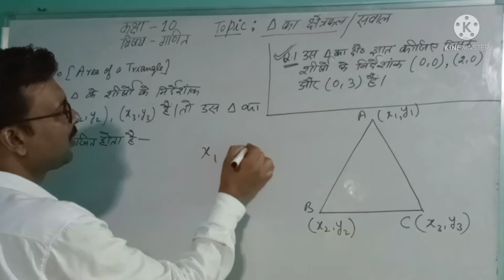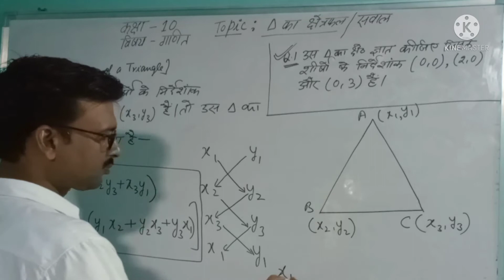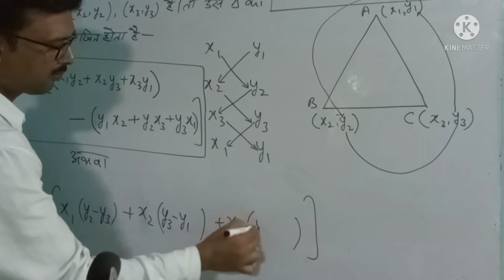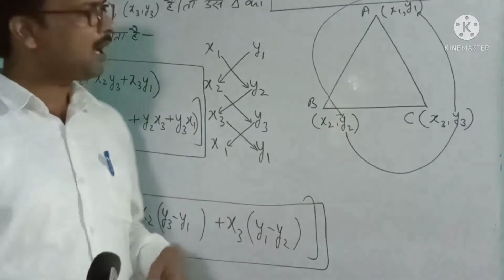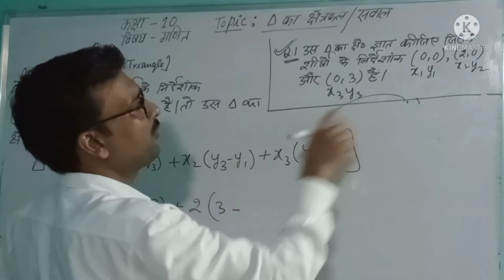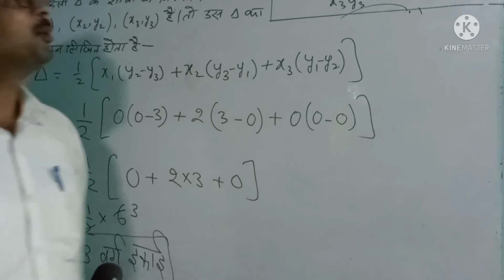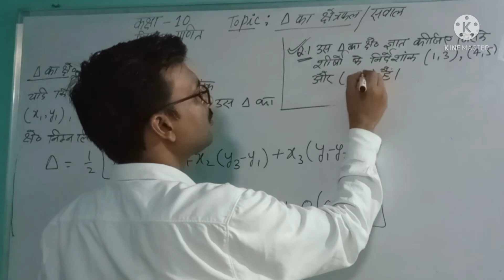कक्षा 10 गणित by आर्या सर॥ निर्देशांक ज्यामिति में त्रिभुज का क्षेत्रफल निकालने का आसान तरीका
my dear friends this channel is created for educational information and maths and all subjects teaching also for competetive exams. for educational creativity and other activities related to students and school .

gmail